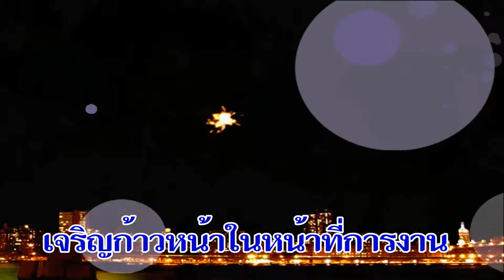งานมงคลสมรสหลานพัชรี-กิตติพงศ์